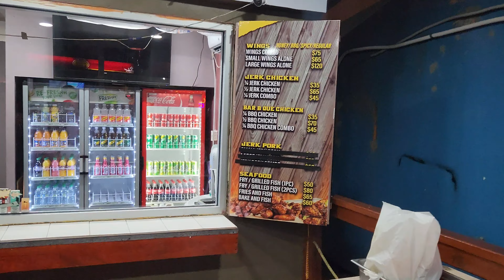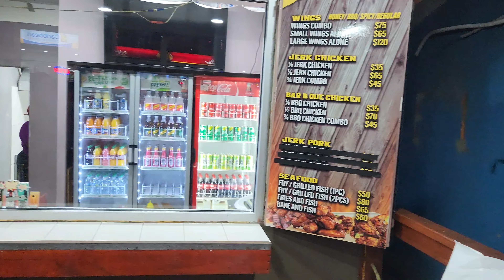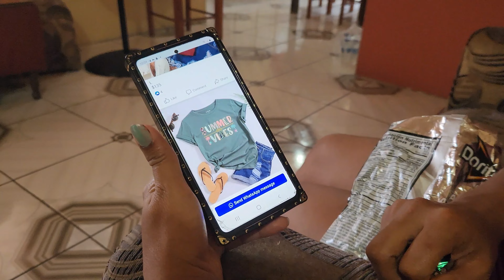TOBAGO BACK TO SCHOOL LIME!!! (Beach VLOG 11)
Join us on a family vlog as we sail to Tobago via the inter-island ferry. Explore Swallows Beach's beauty, take a road trip to Castara Bay for stunning views, and dive into the untouched paradise of Englishman's Bay. Experience local culture, savor seafood, and immerse in nature. Watch us bond over unforgettable moments in the Caribbean sun!